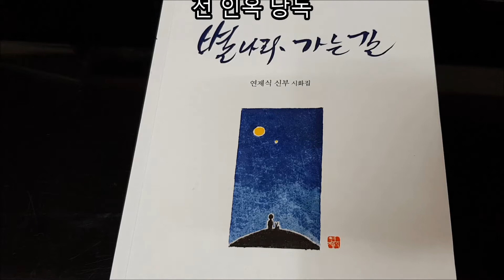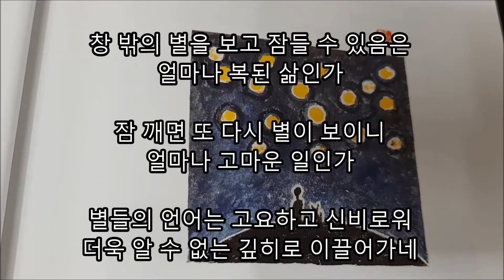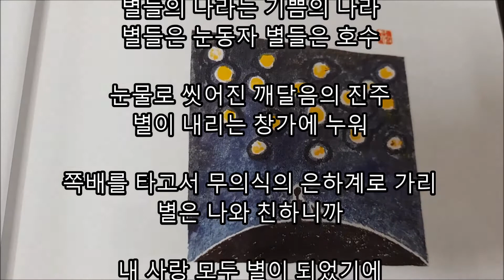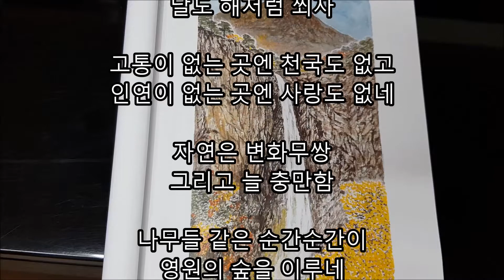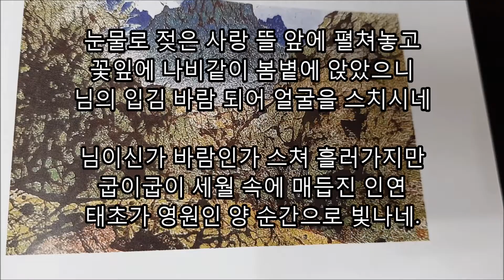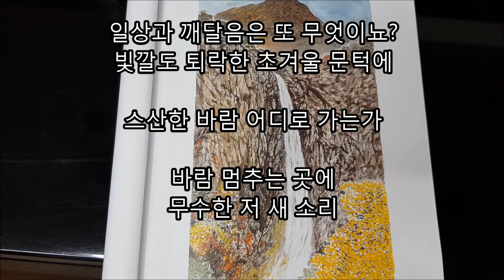문학의샘터 별나라가는길 02번째 전인옥오틸리아 낭송